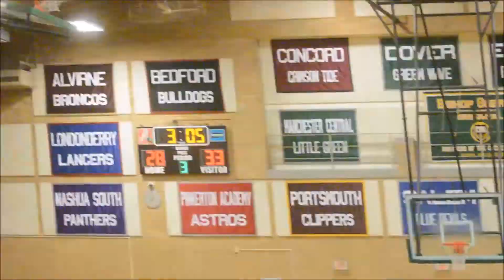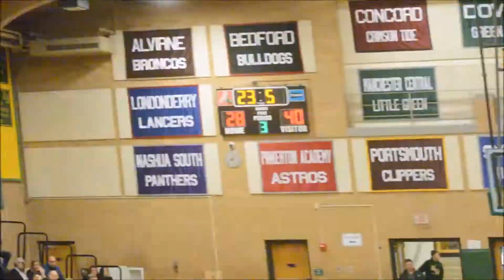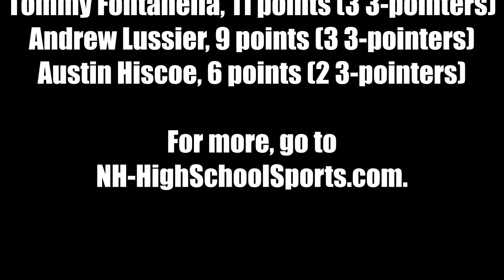Boys Basketball: Concord at Bishop Guertin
Concord put together a big run in the second half to beat Bishop Guertin 51-40 on Dec. 21, 2017.